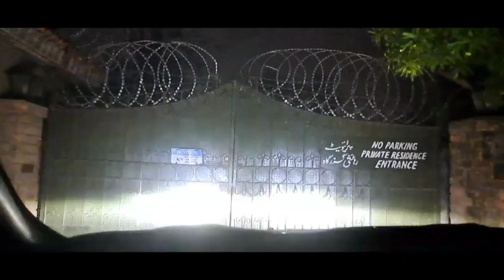Luxury setting for function | grocery shipping |busybabay vlog